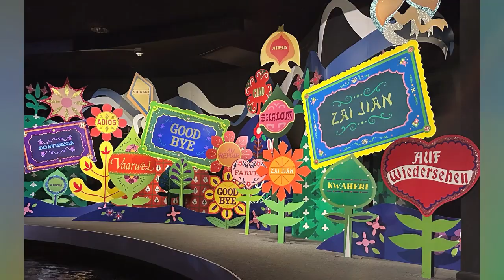"Magic Kingdom" The Magic of Disneyworld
An Adventure through Walt Disney Worlds "Magical Kingdom": Discovering the Most Enchanted Place on Earth